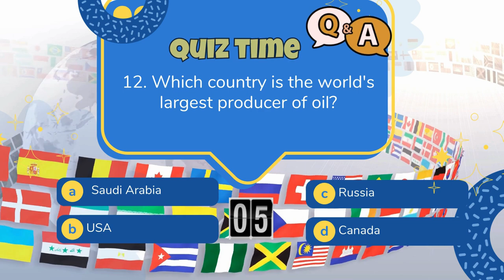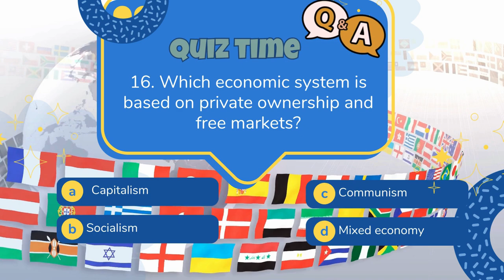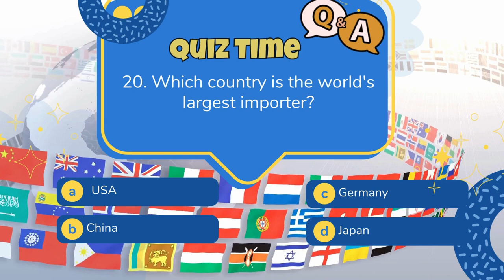💰 World Economy Quiz: Can You Ace It?** Finance Quiz 2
Test your knowledge of global economics with this challenging quiz! Do you know which countries have the highest GDP? Can you identify the biggest exporters? How much do you know about inflation, currency exchange rates, and the global financial system? Find out in this fun and informative quiz!